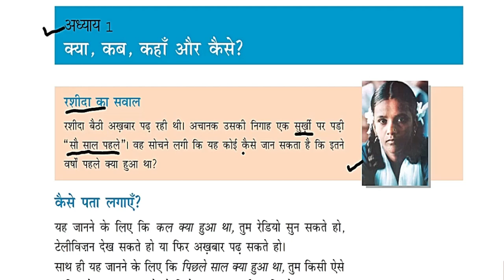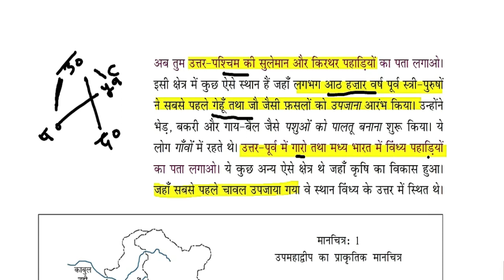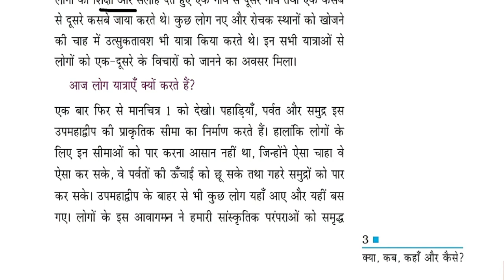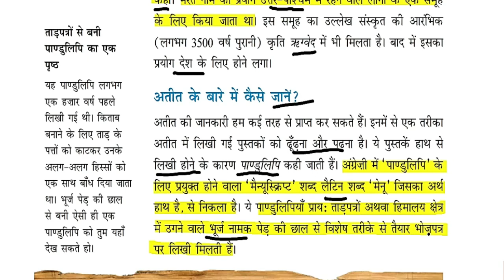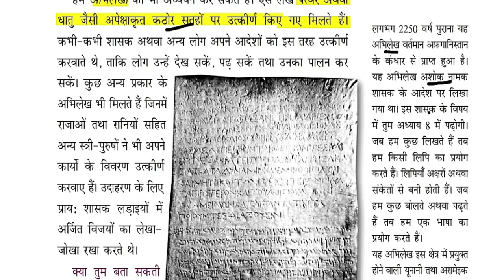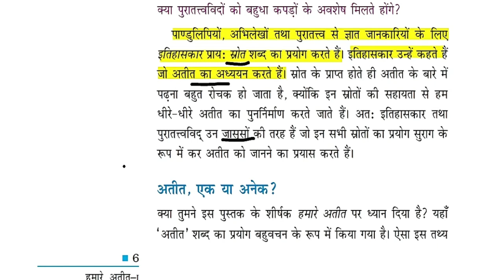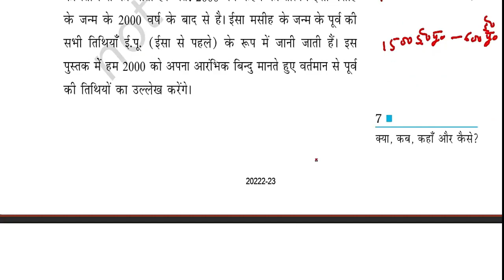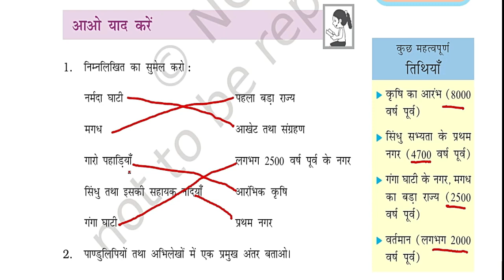Ncert इतिहास/ class -6 ch-1/ क्या ,कब, कहाँ,और केसे / exam letest news